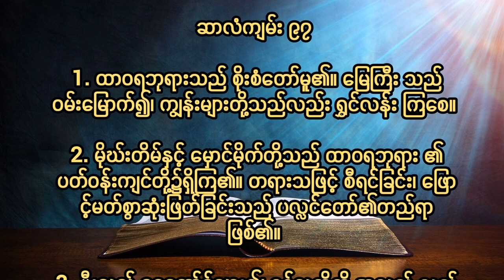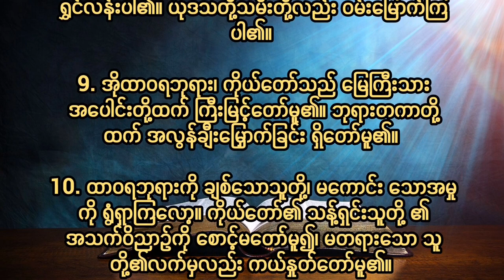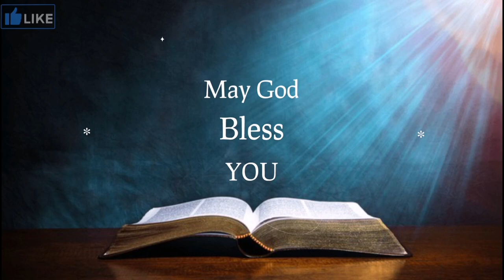ဆာလံ၉၇ Psalm Chapter 97